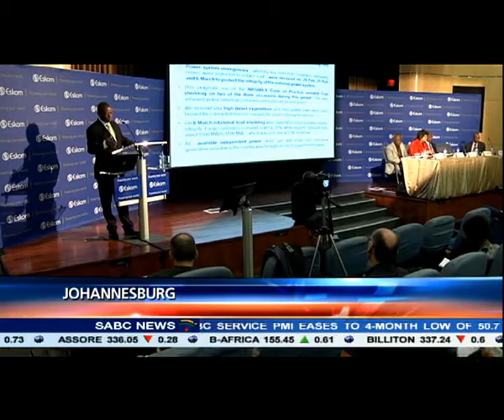The first unit of Medupi power plant to operate early 2015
Power utility Eskom will have the first unit of its Medupi power plant operating by the first quarter of 2015. Acting chief executive Collin Matjila says Medupi's Unit 6 is on track for synchronisation by December this year, with full commercial operation in the first quarter of next year, And, with colder winter temperatures set to bite, Eskom says its determined to keep the lights on! The utility is to reduce the level of maintenance on its power plants this winter compared to last year. It says intensive maintenance done earlier in the year will help to provide more capacity.